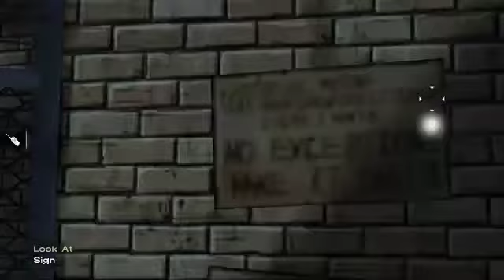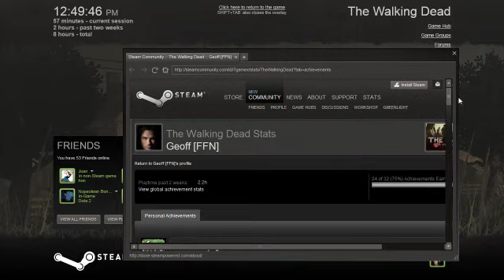Let's Play The Walking Dead Episode 4 - Part 2